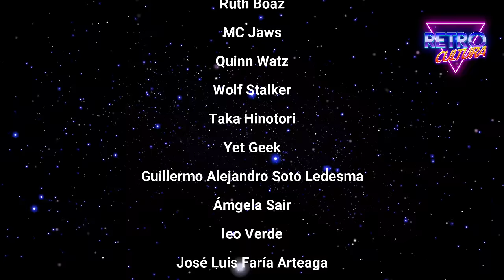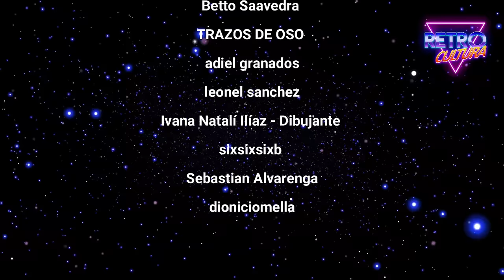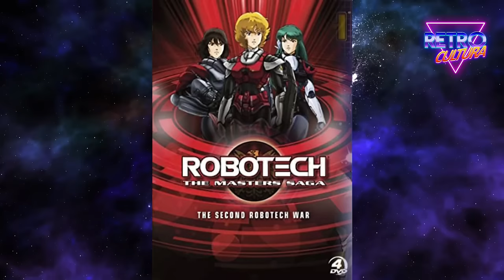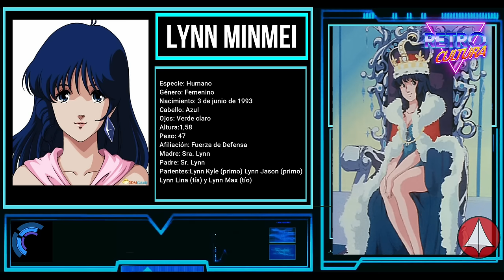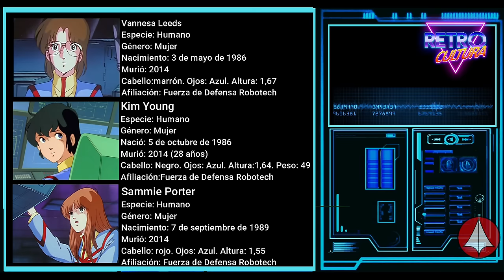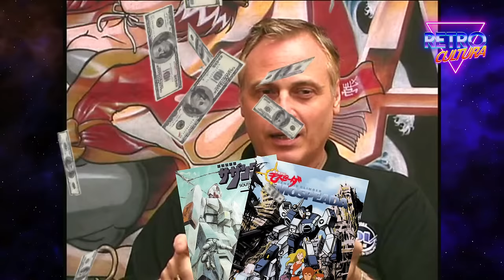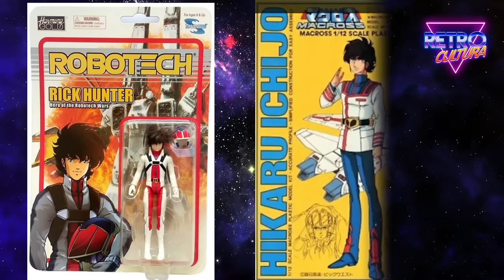ROBOTECH: HISTORIA Y CONTROVERSIA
Robotech la controvertida serie animada, descubre su historia y la de sus personajes y el significado oculto que pocos conocen junto con fichas de personaje y las especificaciones del SDF1.
Este video fue parte de la encuesta realizada en el canal, si deseas ver algún video en particular comenta en la caja de comentarios.
saludos legionarios Retro.